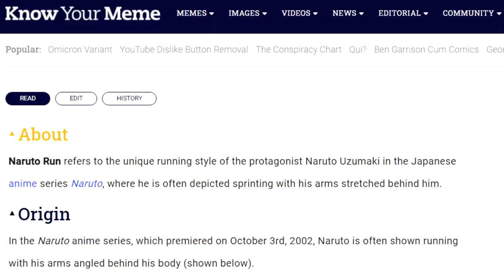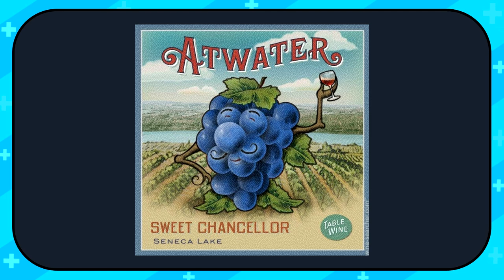5 Things You Missed In Come and Learn with Pibby!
5 Things You Missed In Come and Learn with Pibby!
So many crossovers and cameos in this new cartoon! But I found some crazy stuff check this out! -Calobi
The Loud house should be in it lmao! Spongebob Squarepants should as well! Oh my gosh I see Darwin watterson from TAWOG! LMAO! Gumball watterson is also in this and so is finn the human from adventure time haha! Pibby will be awesome, let's learn with her!